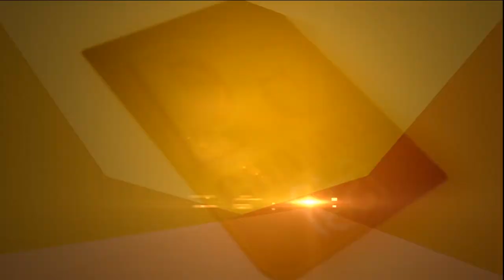वोटों की राजनीति के कारण मंदिर का निर्माण अधर में...